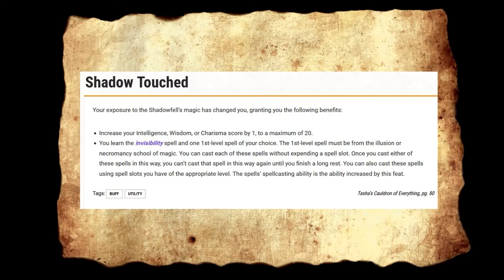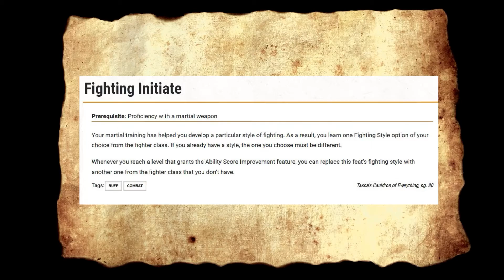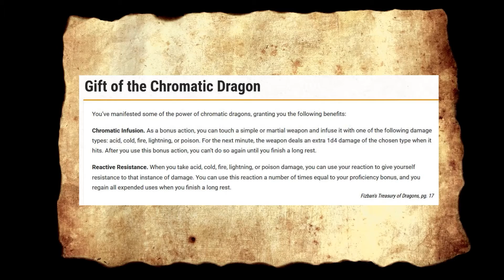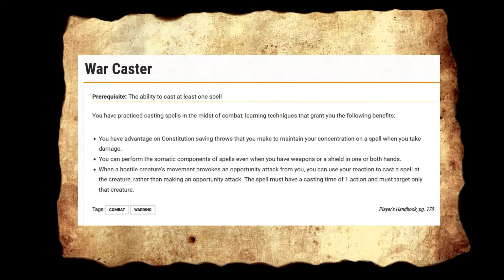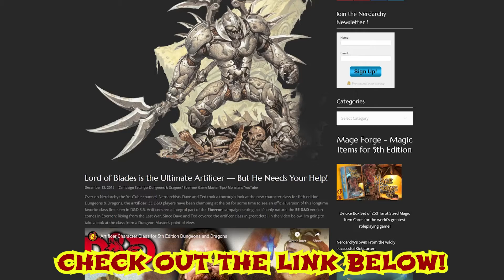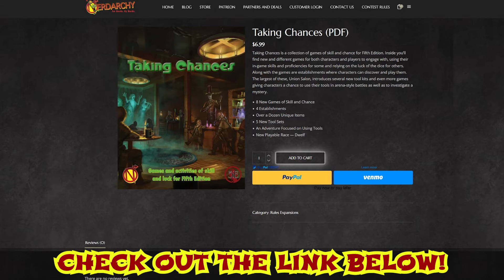5 Best D&D Feats for a Battle Smith Artificer 5e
5 Best D&D Feats for a Battle Smith Artificer 5e
Nerdarchy explores feats in 5th Edition Dungeons and Dragons for the battle smith artificer subclass.

Important Links
Article: Lord of Blades is the Ultimate Artificer — But He Needs Your Help!

Preorder Mage Forge Deluxe Box Set of 250 tarot-sized magic items cards for 5e. Not too late to take advantage of Kickstarter-exclusive offers

Check out the new Partner and Deal Page over on the Nerdarchy website for your dnd and ttrpg needs. 10%-25% from Nerdarchy partners.